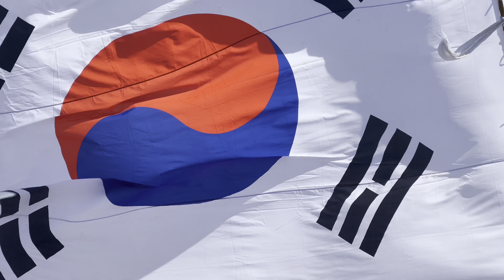March 1st Independence Movement Day,, South Korea (삼일절) 삼일절 Part-3